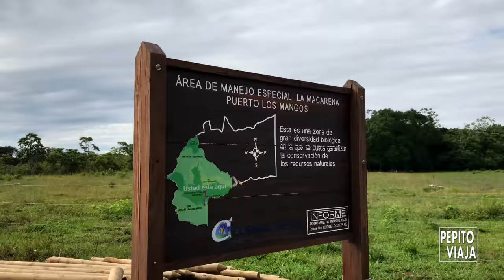CAÑO CRISTALES Y LA MACARENA EN 4K - PNN COLOMBIA #2 | Pepito Viaja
Amigos viajeros de todas partes, continuamos con esta serie en 4K de los PNN's de Colombia desde la Serranía de La Macarena y les quiero mostrar qué visitar en Caño Cristales. Acompáñenme.

¿Qué esperas para visitar Caño Cristales? Te dejo los contactos:
Catalina Correa (Coordinadora)
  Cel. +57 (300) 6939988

¿Te gusta mi canción?
Giank Vicentini - Un Nuevo Rumbo (Tema Oficial Pepito Viaja)

Viaje realizado en junio de 2018